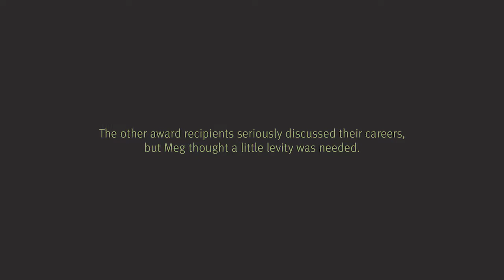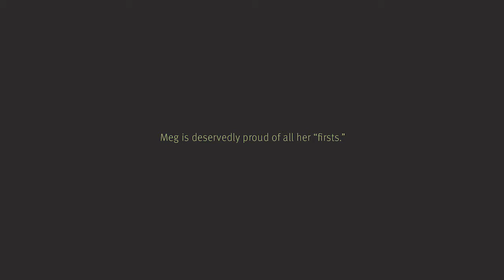My KD Story: Meg Sargent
One of America’s leading portraitists and Kappa Delta Woman of Achievement recipient, Margaret Holland Sargent has painted presidents, princes, heads of state, members of prominent families, government leaders and celebrated personalities throughout the world.